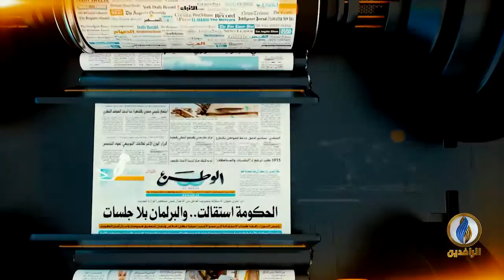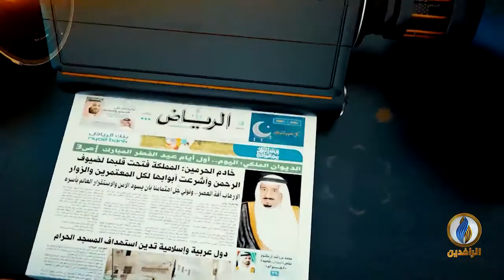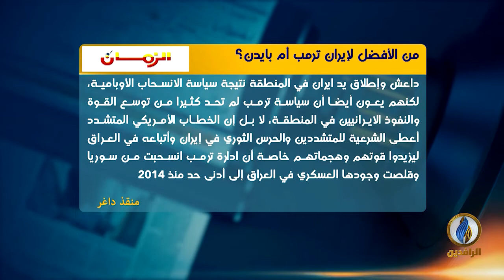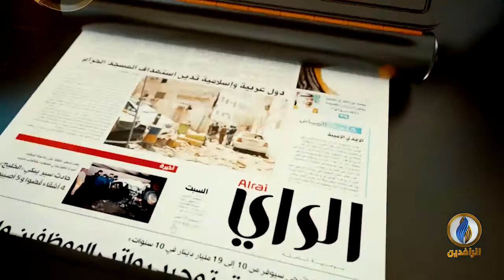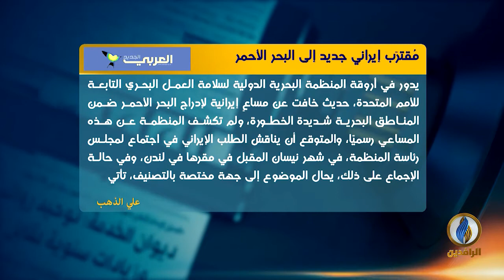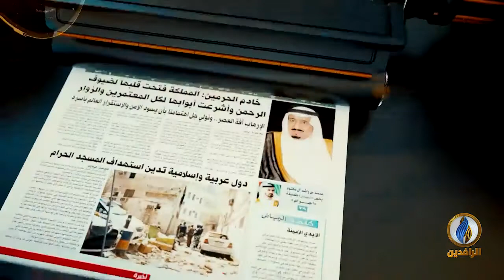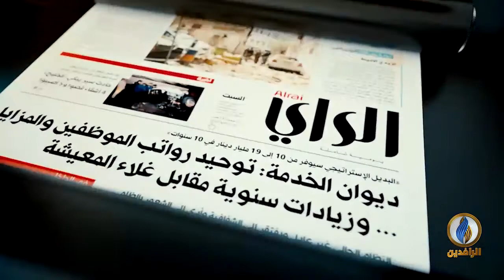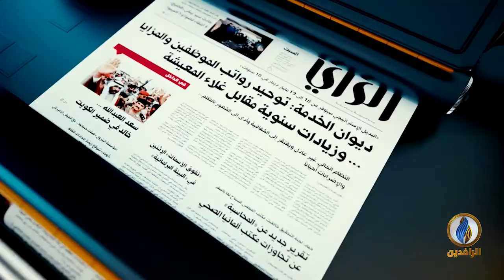صدى_الأقلام​​​​ | 18 - 3 - 2021 | قناة_الرافدين​​​​